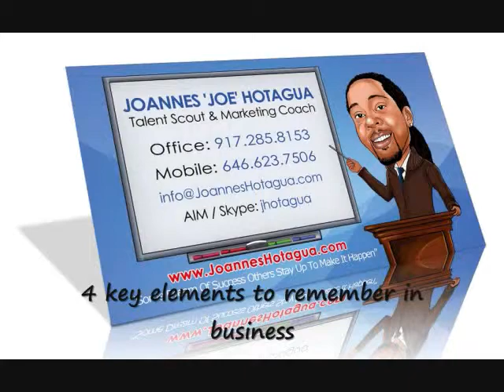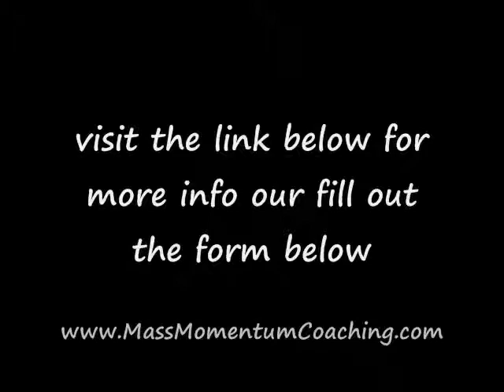4 key elements rememeber for you business